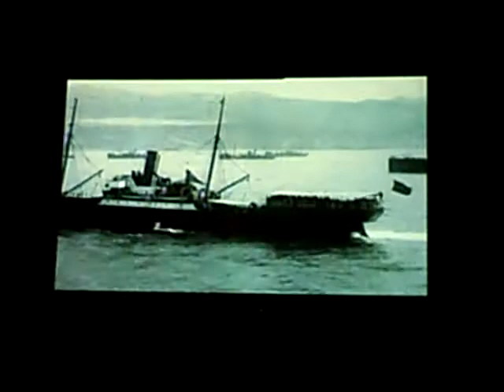war of rif 1921